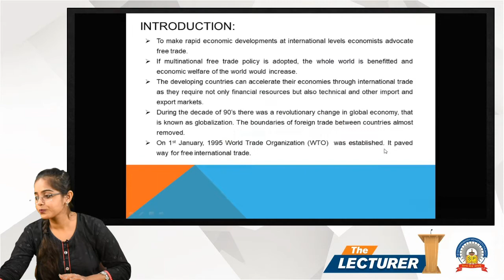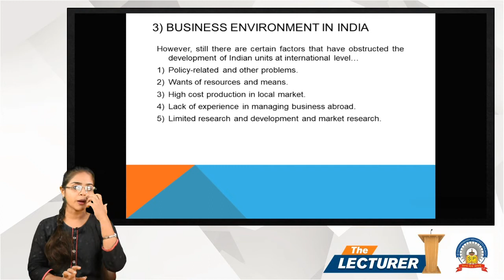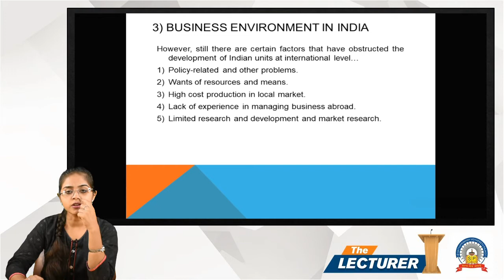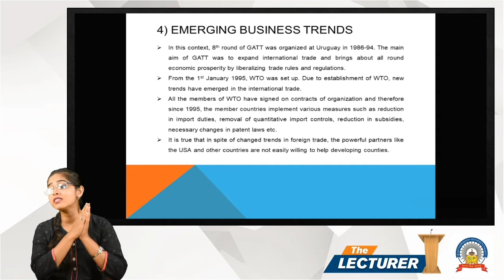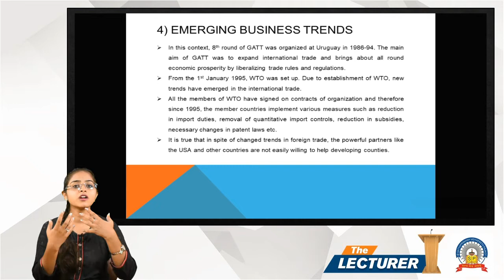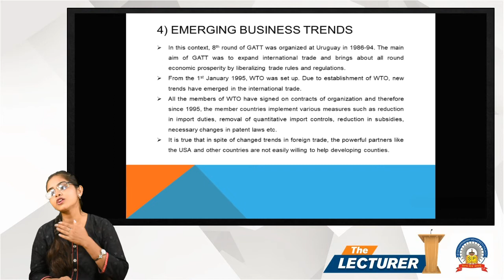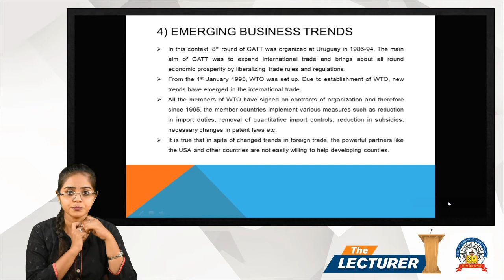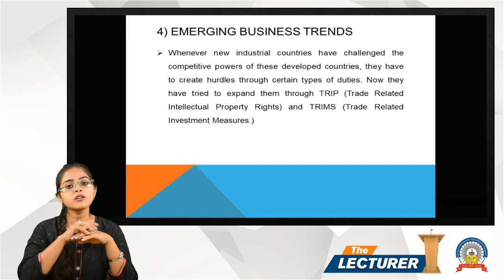Chap.: International B'ness Envt. Topic: Emerging Market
Hi All,